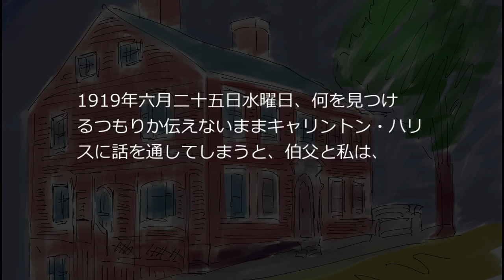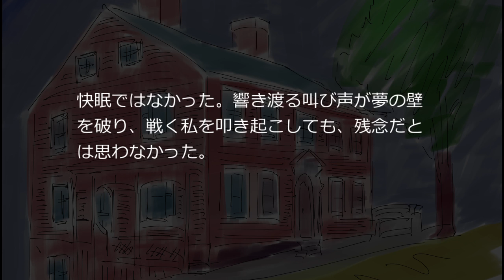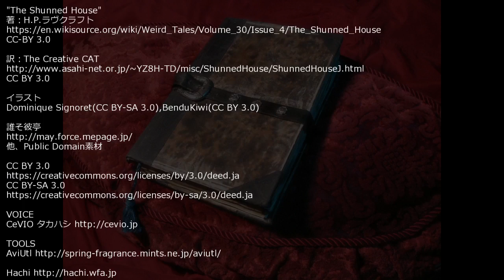クトゥルフ神話朗読 「忌まれた家」4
深夜に一人きりで座っていると、恐怖のような何ものかが私の背筋を震わせた — 一人きりで、と言おう。眠ってしまった人の傍らに座る者は一人ぼっちなのだから; 多分、自分でわかる以上に一人なのだ。伯父は苦しそうに息をしていた。深々とした呼気と吸気に外の雨音が伴奏をつけ、家の中のどこか遠くで滴り落ちる苛立たしげな水音がそれを貫いた シナリオ読込型VRoidビューワ HachiViewerPlus